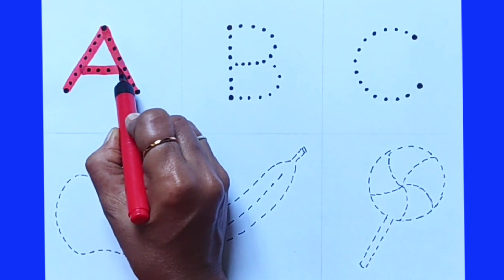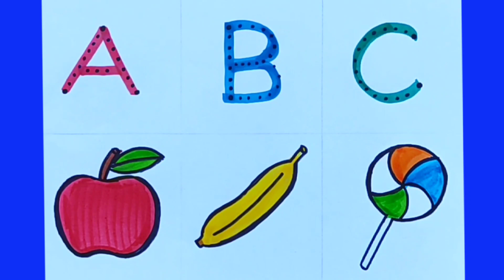Learn ABCD, a for apple, b for ball, c for cat, alphabets, phonics song,अ से अनार,English varnamala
Learning video @TinyFlixToddler
abc
abcd
ABCD
abcde
ABCDE
abcdefg
ABCDEFG
ABCDEFG ABCDEFGHIJK
ABCDEFGHIJKLMNOPQRSTUVWXYZ
Alphabet
Capital letters
Small letters